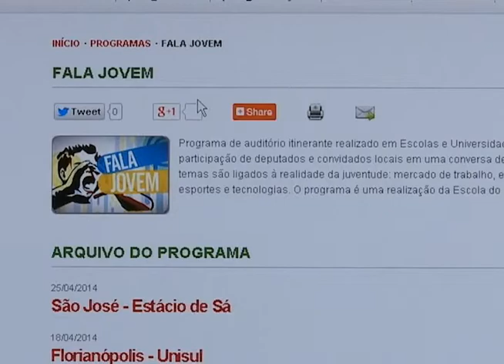Fala Jovem - Joinville - Sociesc - 29/05/15